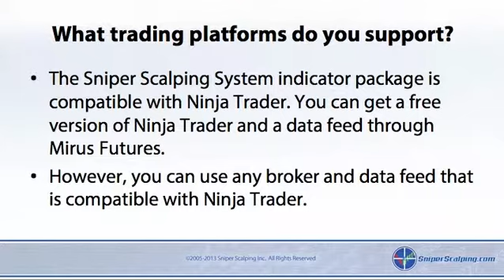FAQ04 - What Trading Platforms Do You Support?